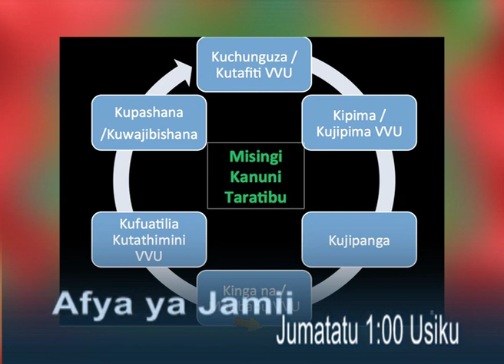Jumatatu hii saa 1:00 USIKU katika kipindi cha AFYA YA JAMII.